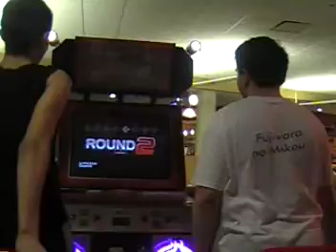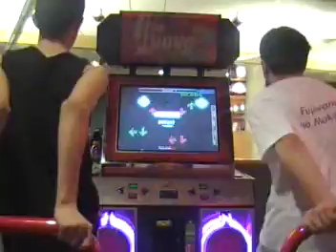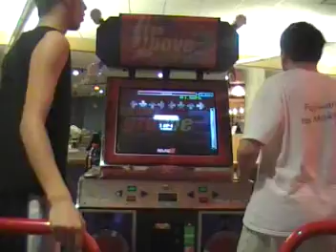WinDEU & debit13 - Lucky Love couples chart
I don't have this chart. It was apparently from a recent tournament, I forget which.